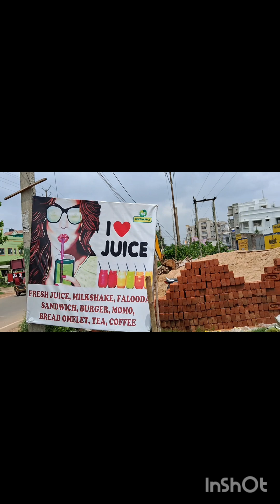Vlog শুরু করলাম আবার💗